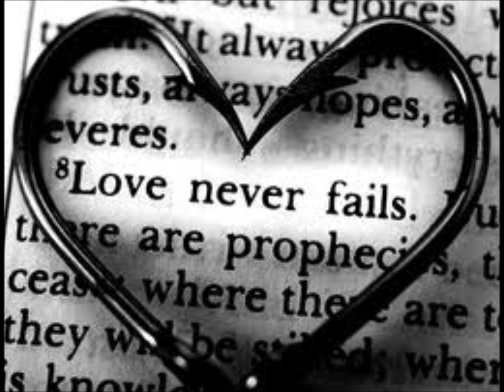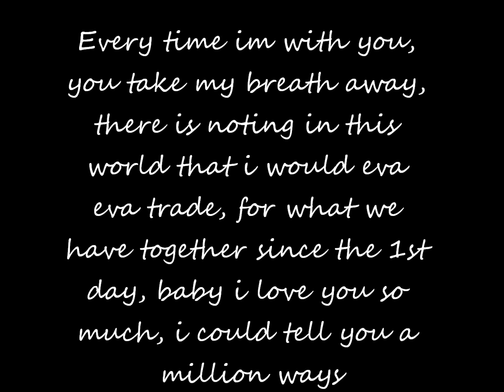Only You - Nestor Ft. Young Juve